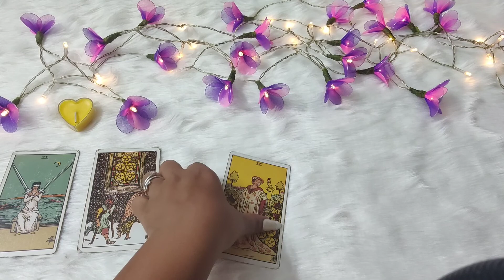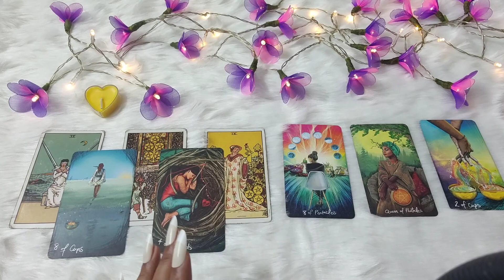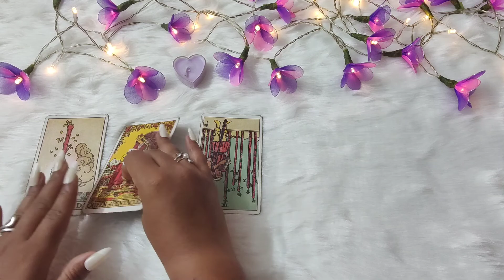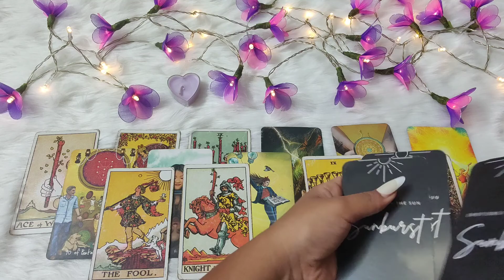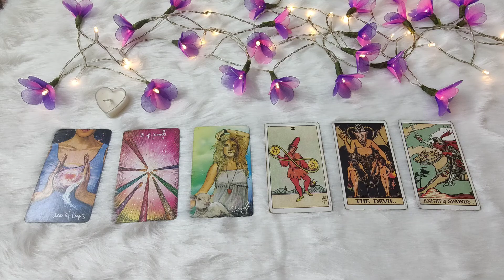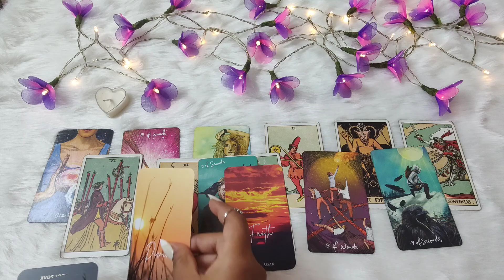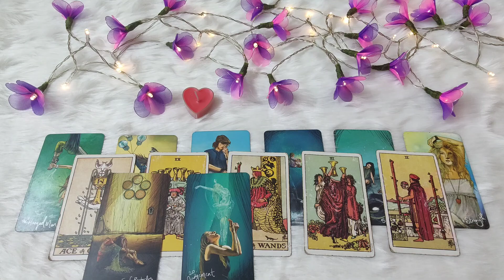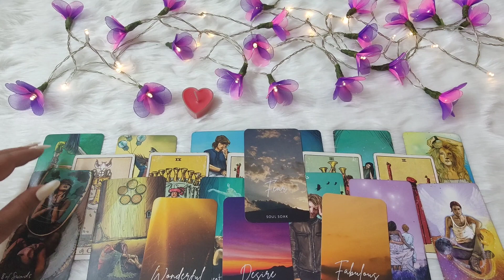Yes or No ! *Pick a Pile Reading*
❤️ Priyanka Kumar_Tarot card reader❤️

Time stamps
💛 Pile 1_ Yellow : 1:51
💜 Pile 2_Purple : 9:50
🤍 Pile 3_White : 17:05
♥️ Pile 3_Red : 24:24

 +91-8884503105